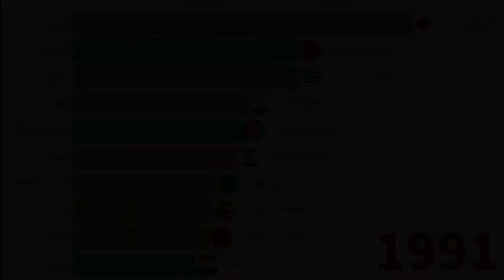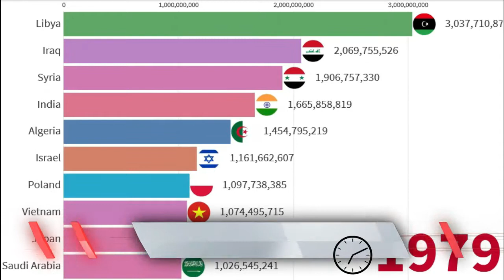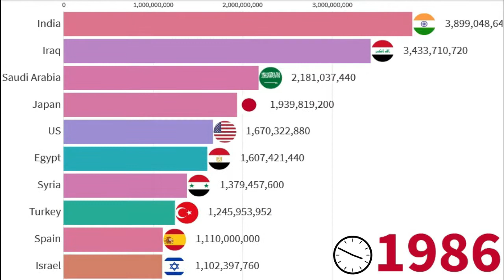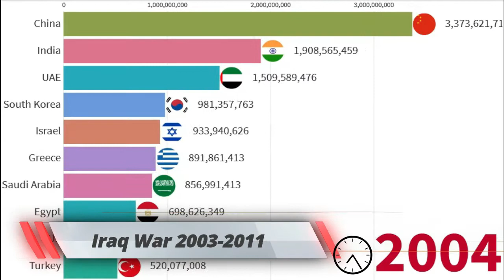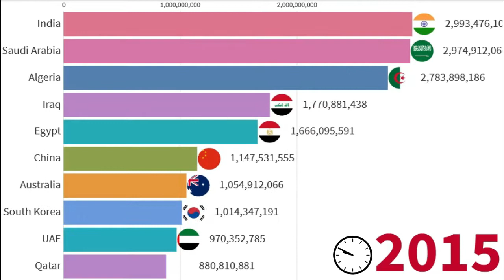Top 10 countries with highest military import in world (USD)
Arms transfers cover the supply of military weapons through sales, aid, gifts, and those made through manufacturing licenses. Data cover major conventional weapons such as aircraft, armored vehicles, artillery, radar systems, missiles, and ships designed for military use. Excluded are transfers of other military equipment such as small arms and light weapons, trucks, small artillery, ammunition, support equipment, technology transfers, and other services. Figures are SIPRI Trend Indicator Values (TIVs) expressed in US$ m. at constant (1990) prices. A '0' indicates that the value of deliveries is less than US$0.5m
Also included almost every war in this period of time .

Time-stamps
0:00 - intro
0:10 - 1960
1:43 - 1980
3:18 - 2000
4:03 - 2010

source :
1- SIPRI
2- data.worldbank

military budget
defence budget
military import